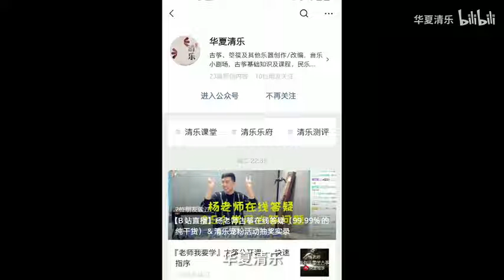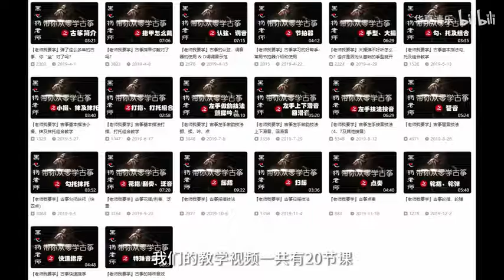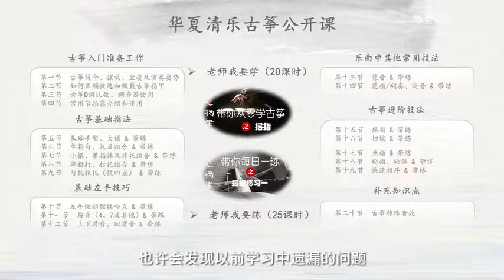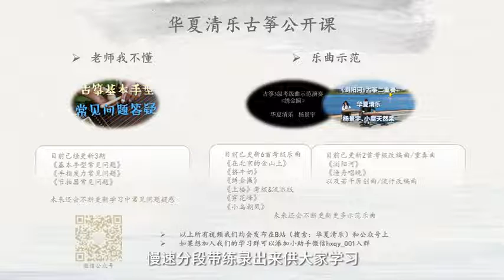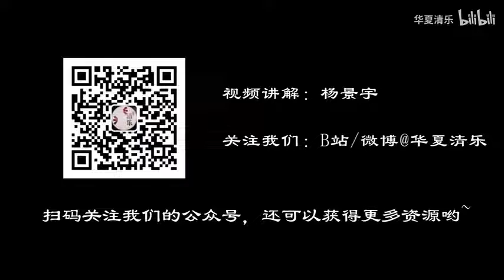『古筝教学视频合集』华夏清乐黑心杨带你从零学古筝公开课 & 带练课（B站最接地气最良心的古筝公开课） p01 『清乐公开课』古筝零基础网络公开课导学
历时近一年的古筝零基础公开课和带练视频终于发布完毕啦！（撒花～）
这一路制作下来真心觉得没那么容易～毕竟我们都是非专业音像和视频制作者，为了让大家能最直观方便的学习，后期制作也是花了不少心思。杨老师每次录课也是非常辛苦，因为录制这个系列视频的时候条件还很简陋，为了尽量减少干扰杂音，房间里是不能开空调和通风。经常几节课录制下来，冬天冷死夏天闷死。不过看到成品出来也是感到很欣慰，毕竟这套视频效果已经远超预期。
也非常感谢一直支持我们的粉丝们